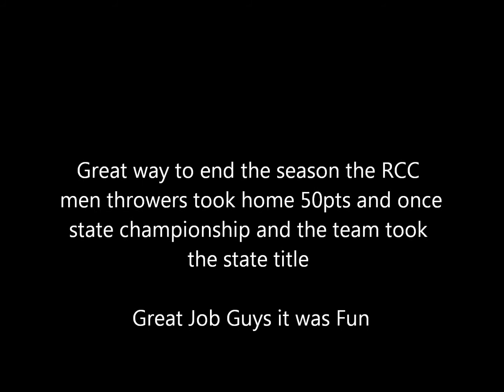California Community College State 2014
RCC Throwers